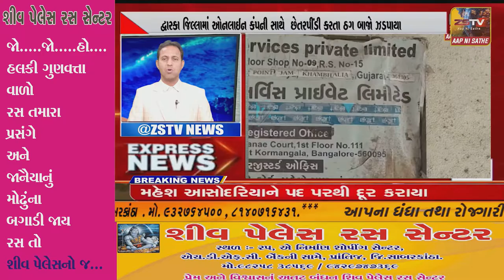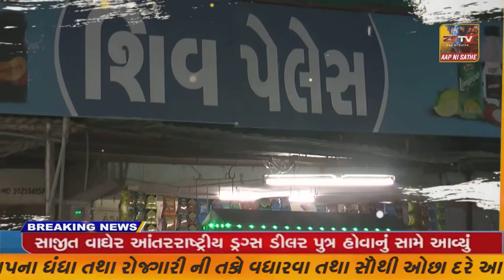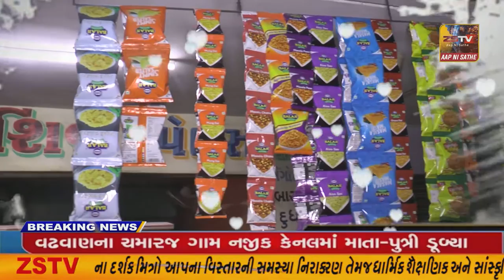SUPER​​​​​​FAST​​​​​ NEWS SUPER​​​​​​FAST​​​​​ NEWS#ZSTVNEWS//